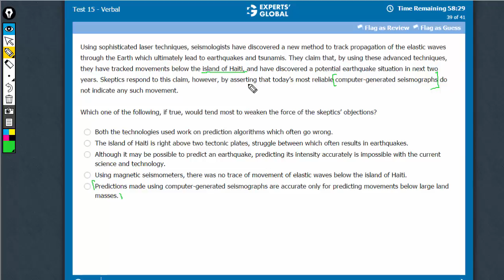Using sophisticated laser techniques, seismologists | Experts' Global GMAT Prep | HFSS0@